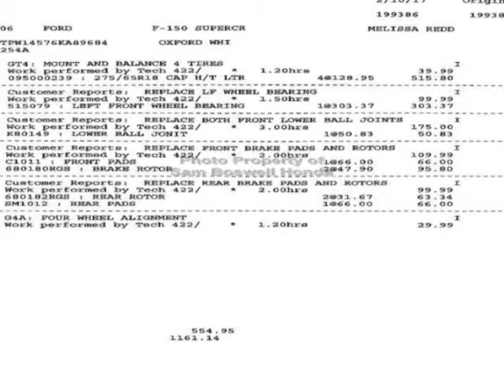2006 Ford F-150 - Enterprise, AL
Sam Boswell Honda, Enterprise, AL - ONE OWNER 4X4 MP3 CREW CAB SUNROOF ENTERPRISE AL 36330